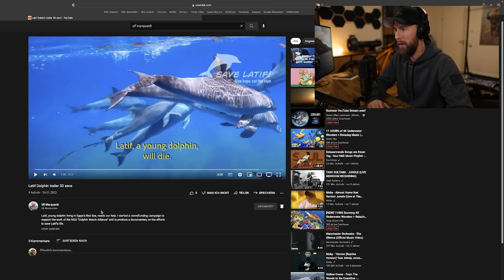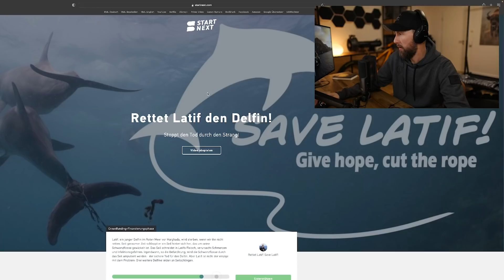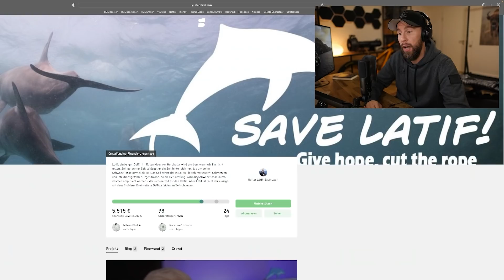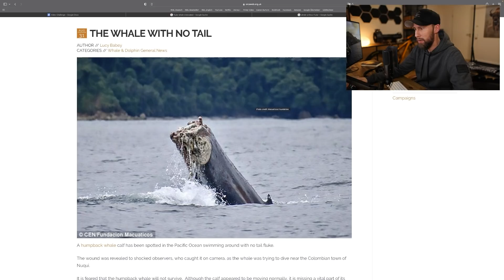Delfin in Lebensgefahr! - Fischerseil schneidet Flosse ab... | Robert Marc Lehmann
Delfin in Lebensgefahr! - Fischerseil schneidet sich in Delfinflosse | Robert Marc Lehmann